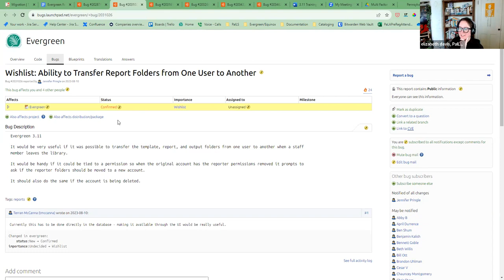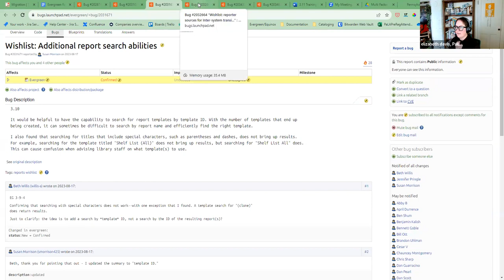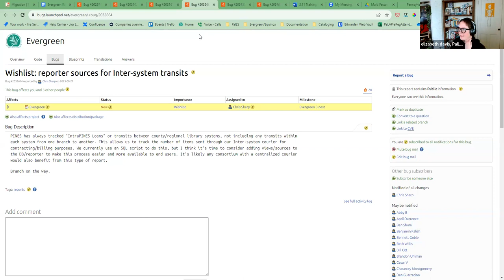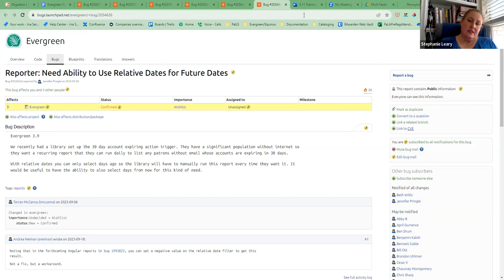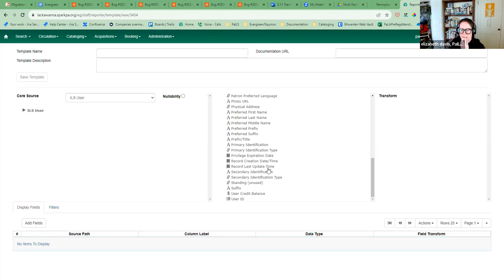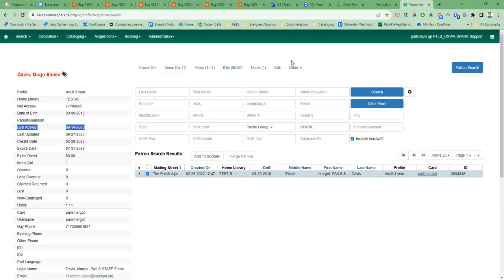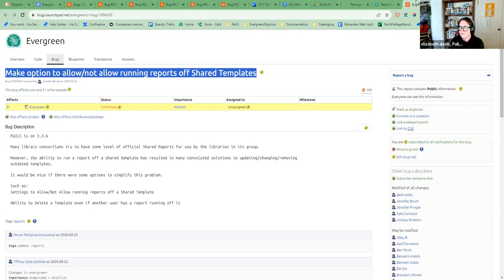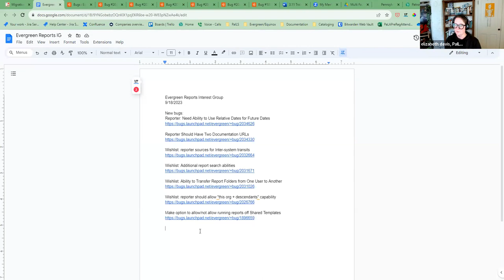Reports Interest Group Meeting 2023/09/27